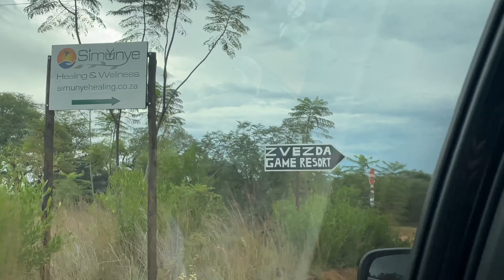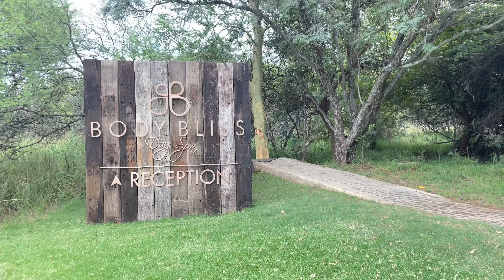VLOG: holiday,horse riding, gym,mini golf & more|| SOUTH AFRICAN YOUTUBER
Hey guys!